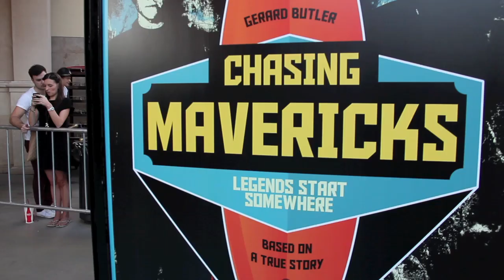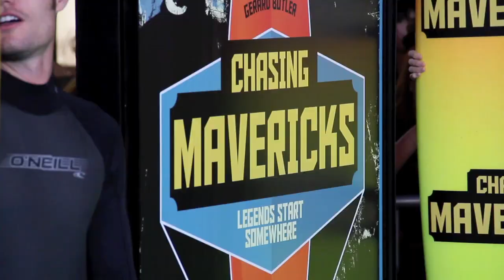Peter Mel, Greg Long, Zach Wormhoudt, Chasing Mavericks Premiere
Known as the Magnificent 3 , PeterMel , GregLong and ZachWormhoudt are the real surfers in Chasing Mavericks and they give Tia Barr the inside scoop of Half Moon Bay and surfing Mavericks.

CAST: Gerard Butler, Jonny Weston, Levin Rambin, Taylor Hendley, Elisabeth Shue, Abigail Spencer, The Magnificent 3, Kim Moriarity, Frosty Hesson and Director Michael Apted.
SYNOPSIS: When young Jay Moriarty discovers that the mythic Mavericks surf break, one of the biggest waves on Earth, exists just miles from his Santa Cruz home, he enlists the help of local legend Frosty Hesson to train him to survive it.